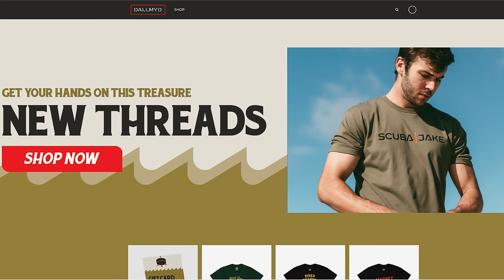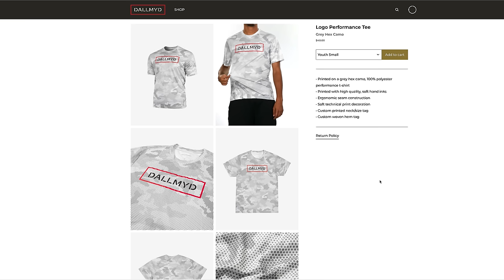iParadise Unveiled: Scuba Diver's Astonishing Underwater iPhone Finds!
In this video we scuba dive for River Treasure!!

Have you lost something and would like me to find it? Please keep in mind I receive a lot of emails. Only send an email if you truly need my help. If I choose to find your lost item I'll do it for free!

Have any questions? I'm open to discussing about collaborations, sponsorships, product reviews and more!

Want to send something to me in the mail? If so, here's my address!